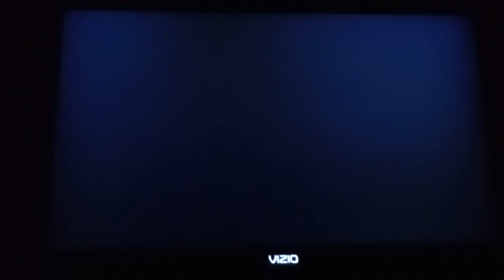Waluigi's Reaction when Elisa likes his Winning Animations more than his Losing Animations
This is Waluigi's Reaction when @WaluigiMuichirogamer2025 likes his Winning Animations greater than his Losing Animations.